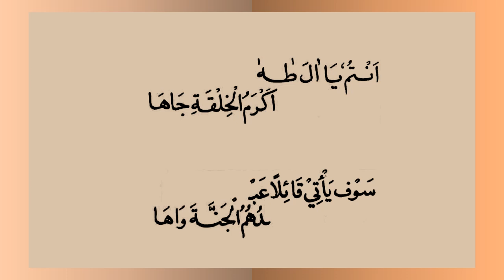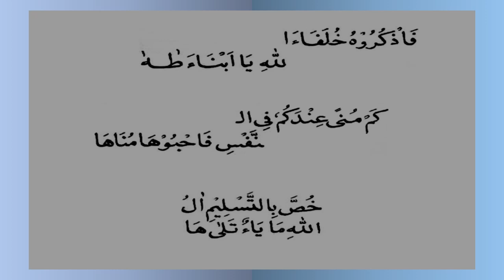qasida-antomu ya ala taha..